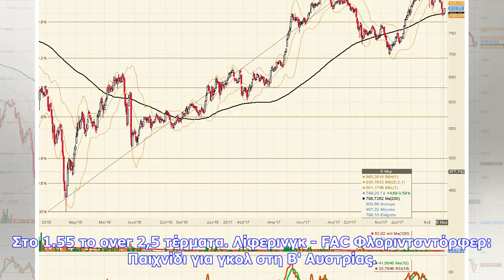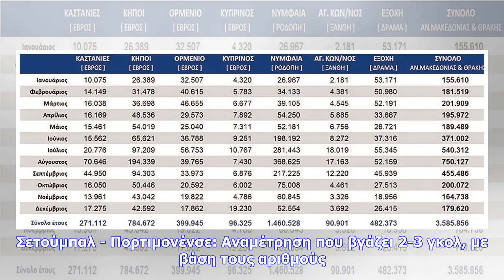Εκτακτες ειδήσεις | Τρία over κι ένα σημείο στο 2.00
Κασίμπασα - Αντάλιασπορ: Αναμέτρηση για την πρώτη κατηγορία Τουρκίας. Οι γηπεδούχοι έχουν 18/25 over 2,5 φέτος και 10/13 εντός έδρας. Οι φιλοξενούμενοι μετρούν 16/25 στο σύνολο και 6/12 όταν αγωνίζονται μακριά από το κοινό τους. Στο 1.55 το over 2,5 τέρματα. Λίφερινγκ - FAC Φλοριντσντόρφερ: Παιχνίδι για γκολ στη Β' Αυστρίας. Οι γηπεδούχοι έχουν επαληθεύσει το over 2,5 στα 15 από τα 23 παιχνίδια τους και στα 6/11 εντός, ενώ οι φιλοξενούμενοι έχουν 17/22 συνολικά και 10/11 εκτός! Μία χαρά το 1.57.